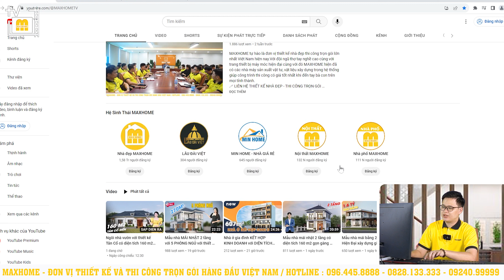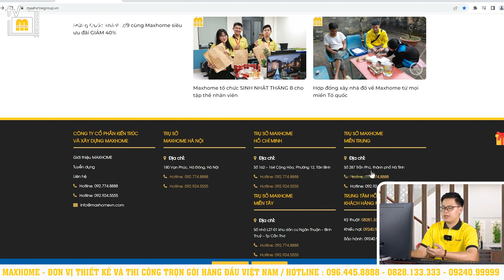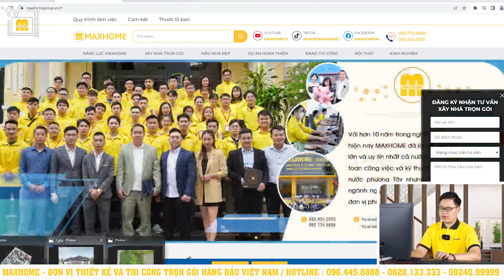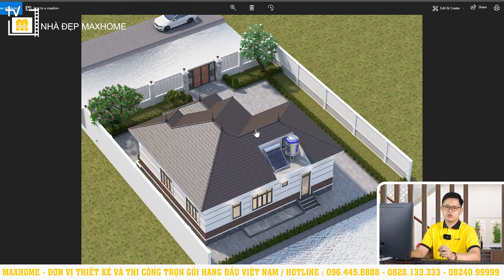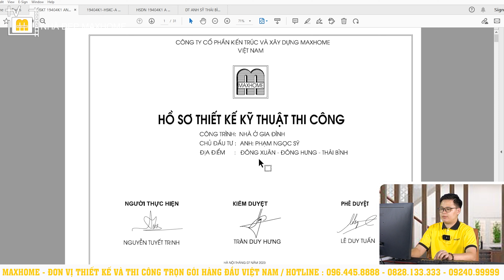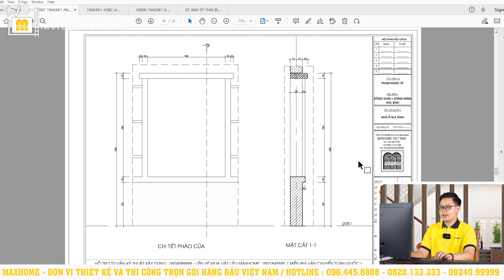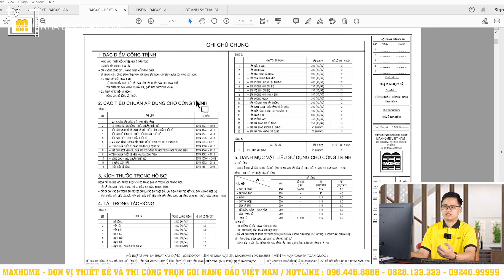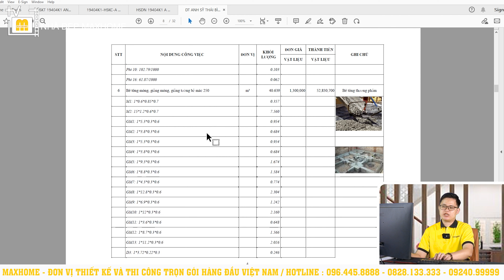NGÔI NHÀ VƯỜN MÁI NHẬT được thiết kế theo phong cách HIỆN ĐẠI đi cùng công năng tiện nghi | MH02245